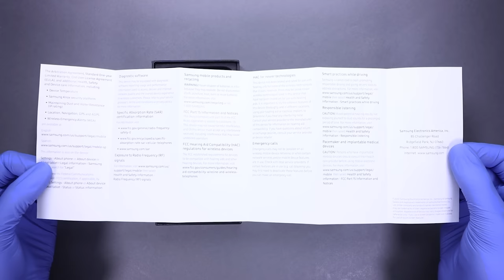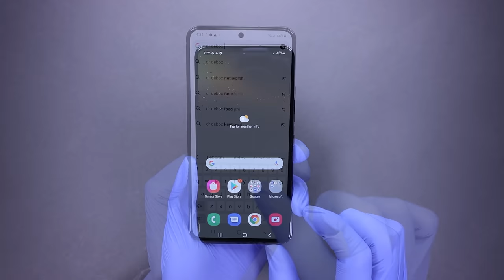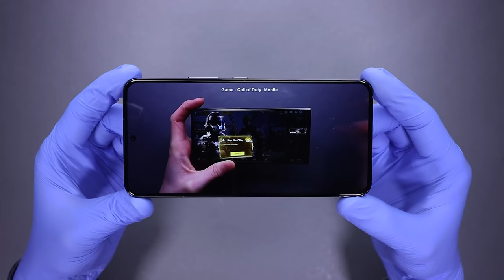Samsung Galaxy S22 Unboxing and Camera Test! - ASMR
Today I will be unboxing the new Samsung Galaxy S22 and testing out its camera. I hope you enjoy!